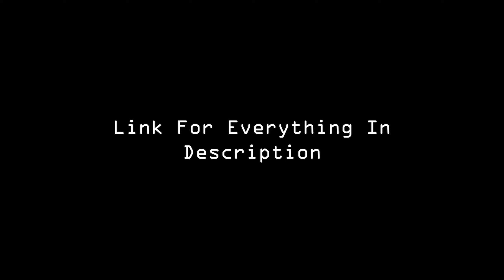Amazing DIY idea from DC Motor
Hey Guys, in this video I'm going to build a small Laser Show by using DC Motors